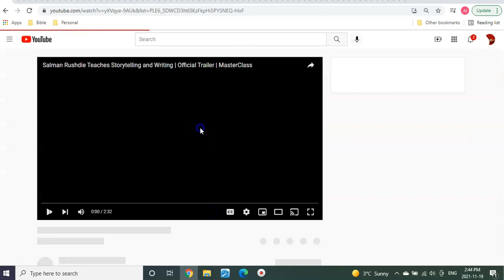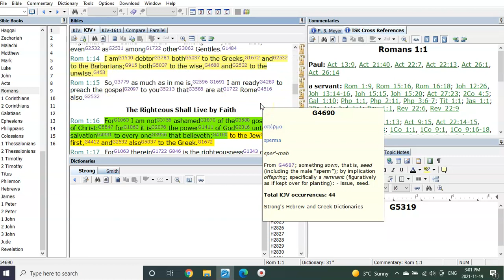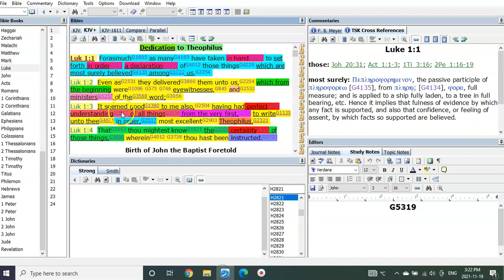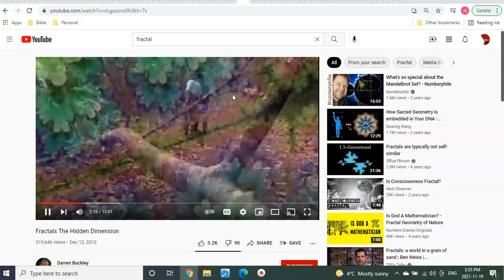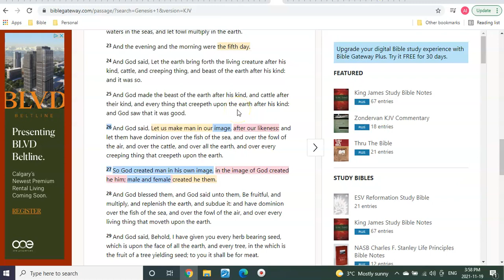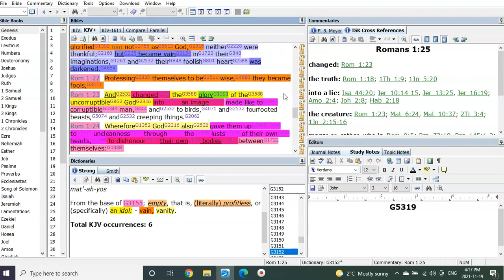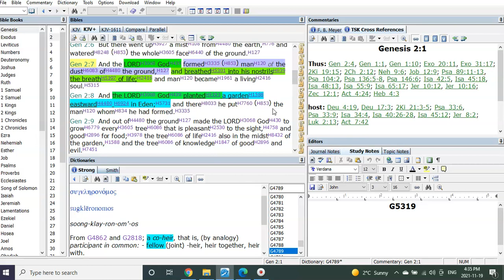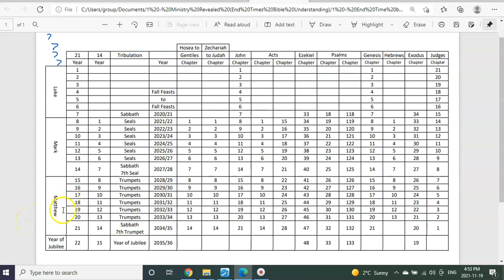It's All A Fractal!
Hello Fourteeners Brothers and Sisters. This IS the Video of ALL Videos. This is THE CONFIRMING REVELATION of the entire END TIME revelation revealed to and through this ministry!
The entire revelation revealed from, Who the Gospels Are Speaking To, to The 14 years and Big Pictures. ARE Now FULLY Proven out here today by the revelation of The Beginning of All Creations!
For any who have ever had any possible doubt about whether the 14 years and gospels revelation was really true or not? The Beginning of All Creations has proven it out here today... for the first time in history!
This Is The Final Proof. That The End IS The Beginning. And That The Beginning Is The End! It's a Fractal!
So hold on tight, prepare your minds, say a prayer asking for understanding and get ready to have your Fourteener World rocked!

IT'S ALWAYS BEEN TRUE:)

I'm so looking forward to meeting you and your families very, very soon.
GOD bless, watch over, protect and comfort each of you and yours... until.

AVAILABLE NOW!

Or

                                      T3G 5W6